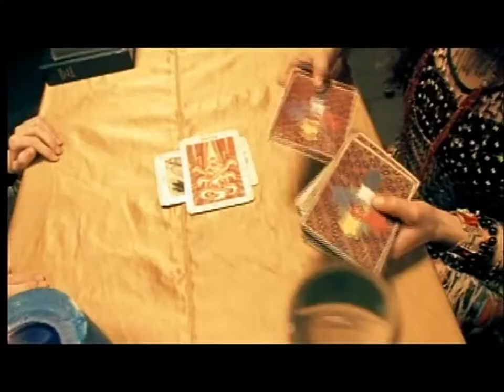Noelia - Enamorada / Remix (Video Original)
Music video by performing Noelia - Enamorada